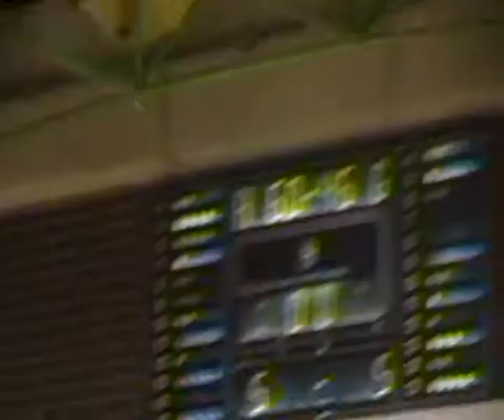MZRKL 14-15, 7. kolo, Medveščak - Umana Reyer, 4/4, 3. dio